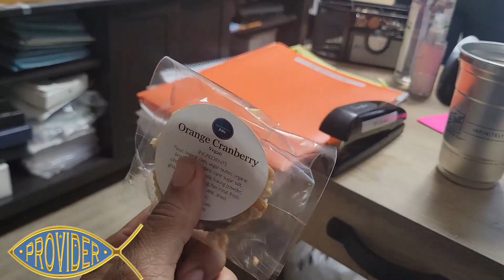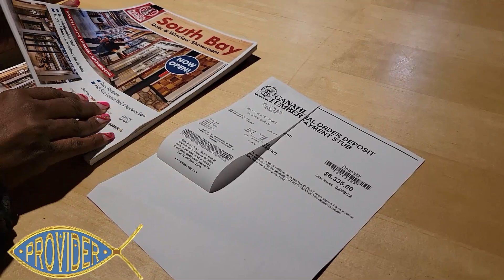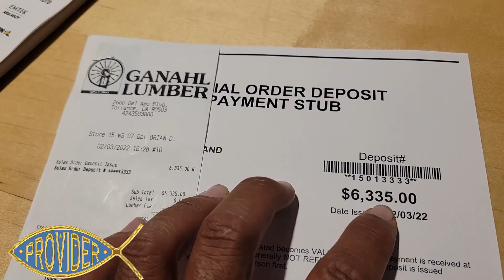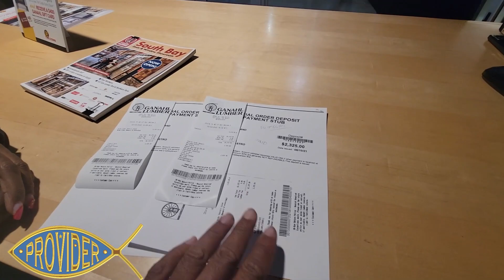I CANT BELIEVE CHATTY CHAI DID THIS (embarrassing)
WORK HARD & BELIEVE IN YOUR DREAMS, AND GO FOR IT GUYS. PEACE!